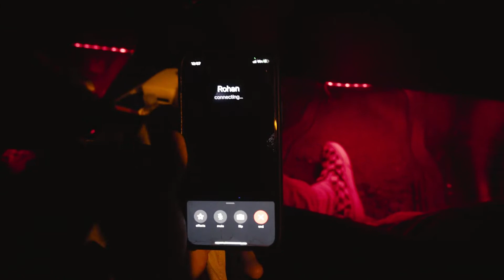Rhode Island - 48 Hour Road Trip | Sony A7SII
Filmed / Edited by : Lucas Vidal